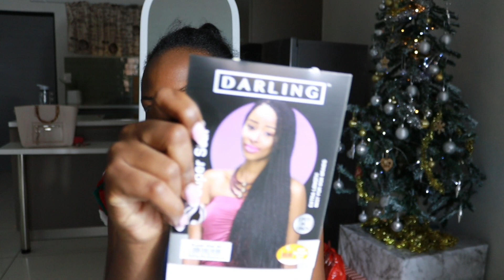Doing my Own Box Braids | Preparing Dinner and more | Vlogmas day 16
Hey Bunny
Learn How to do your Own box Braids with ke and prepare a quick dinner.

XoXo
Music by Paul Cook & The Chronicles - Mine For Christmas
Music by Mason Murphy, Becca Violet, Parker Rudd - Won't Give up on You